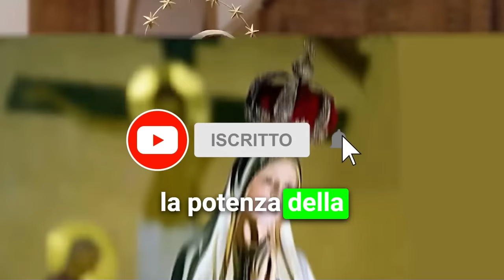MESSAGGIO di MEDJUGORJE del 25 Novembre 2023 alla veggente Marija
IL MESSAGGIO DI Medjugorje del 25 Novembre 2023. Un nuovo appello speciale alla preghiera per famiglie e sacerdoti.

Questo messaggio di Medjugorje ci ricorda la bellezza della fede, la potenza della preghiera e la necessità di unità nella nostra ricerca di pace e amore. Che le parole della Madonna continuino a ispirarci e guidarci nei giorni a venire.

“Cari figli! Questo tempo sia intessuto di preghiera per la pace e di opere buone
affinché si senta la gioia dell'attesa del Re della pace nei vostri cuori,
nelle famiglie e nel mondo che non ha speranza.
Grazie per aver risposto alla mia chiamata.''

La Vergine continua ininterrottamente a chiedere conversione a ciascuno di noi, e preghiera. Preghiera intensa e digiuno per fermare la guerra, per portare pace nelle famiglie, nei cuori di tutti gli uomini, ed anche in tutte le nazioni. E' compito di ciascuno di noi, rispondere con un 'Amen', agli appelli potenti della Regina della Pace. E' nostro dovere di 'Figli e figlie di Maria' rispondere ai suoi incessanti appelli, testimoniando la nostra presenza e la nostra disponibilità ad accogliere questo invito della Mamma Celeste.